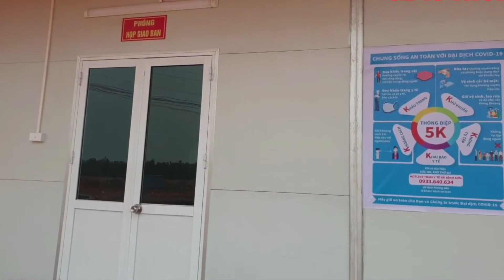Hối hả thi công sân bay Long Thành | SÂN BAY LONG THÀNH TẬP TRUNG NHÂN LỰC MÁY MÓC ĐẨY MẠNH THI CÔNG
Công trường thi công nhộn nhịp đầy khói bụi tại dự án cảng hàng không quốc tế Long Thành. Sân bay Long Thành huy động toàn bộ nguồn nhân lực đẩy nhanh tiến độ thi công san lấp mặt bằng để kịp bàn giao cho nhà thầu xây dựng